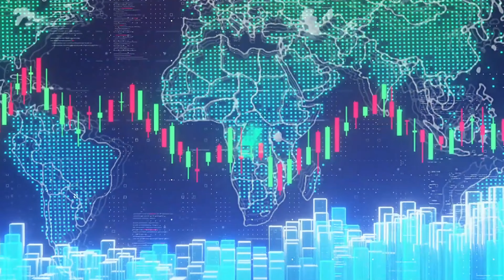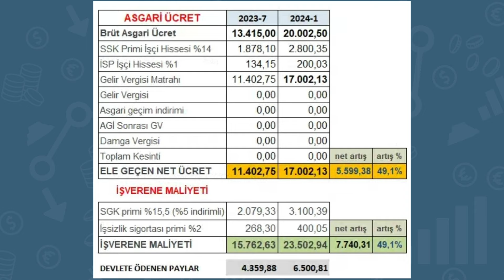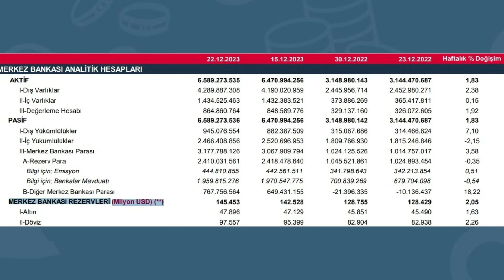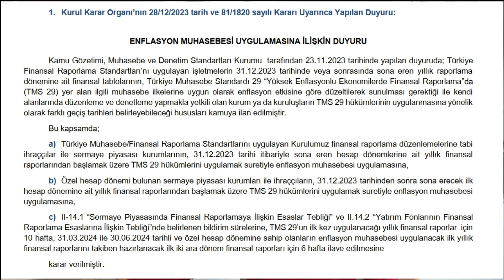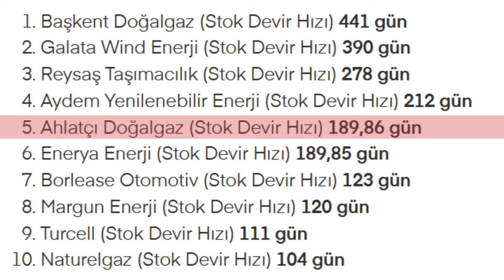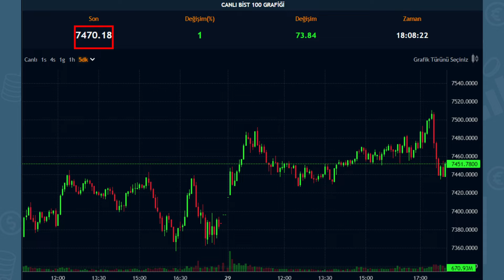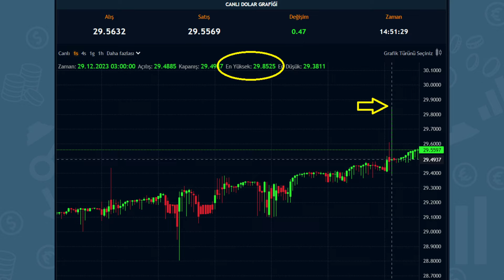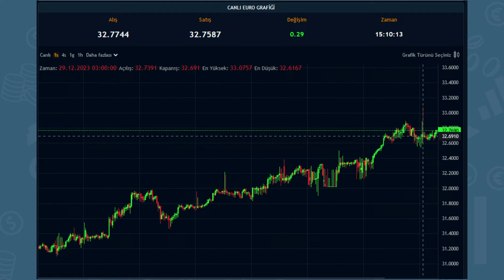BORSA TOPARLANIYOR, DOLAR VE EURO UÇTU, ENFLASYON MUHASEBESİNDEN HANGİ ŞİRKETLER ETKİLENECEK?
Yurt dışı piyasaların genel olarak sakin ve hacimsiz olduğu hafta, yurt içinde borsadaki iniş çıkışlar ana gündemimiz oldu. Borsa 2023 yılını hafif toparlanmayla uğurlasa da zirveden hala çok uzak. Sermaye Piyasası Kurulu, enflasyon muhasebesiyle ilgili kararını duyurdu. Peki, enflasyon muhasebesinden hangi şirketler etkilenecek?

00:00 İntro
00:11 Giriş
00:29 RESMİ REZERVLER REKOR KIRDI
02:45 MOODY’S TÜRKİYE TAKVİMİNİ PAYLAŞTI
03:06 SPK’DAN ENFLASYON MUHASEBESİ DUYURUSU
04:28 BORSA YENİ YILA NASIL BAŞLAR?
07:12 TCMB 2024 YOL HARİTASINI AÇIKLADI
07:33 DOLAR VE EURO REKOR TAZELEDİ